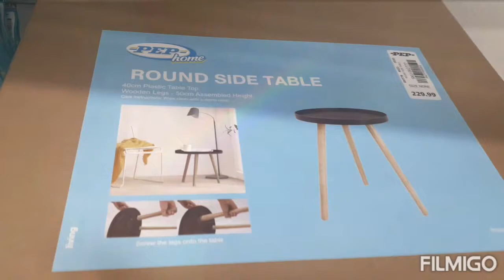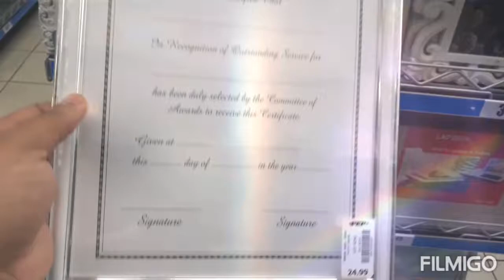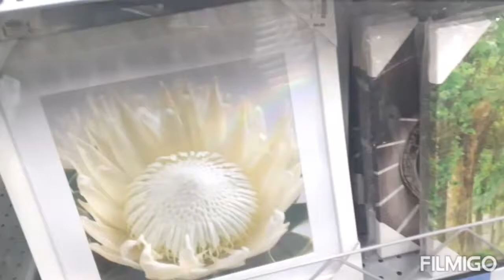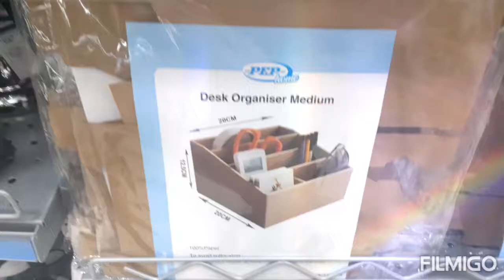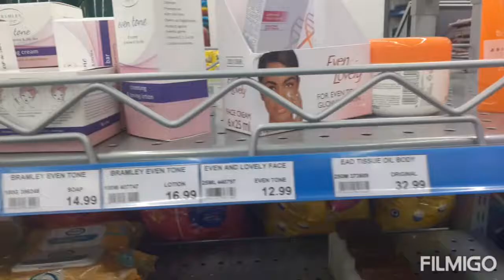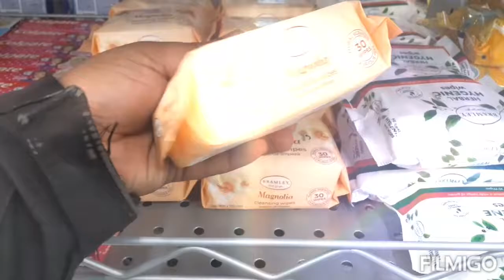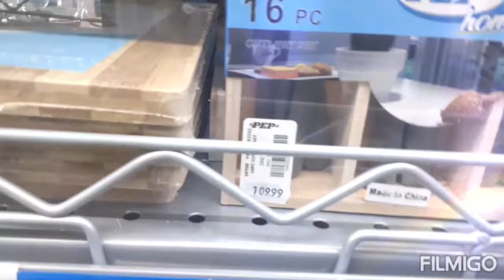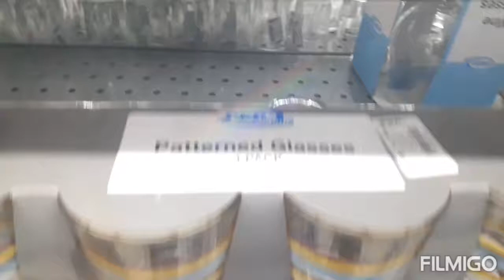PEP HOME HAUL HEMINGWAY'S MALL|AFFORDABLE HOME DECOR| WHAT'S NEW AT PEP HOME|SOUTH AFRICAN YOUTUBER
Hey You Bathong'❣🌻🤗 I'm so HAPPY TO BE BACK

In Today's video I take you Guyz with me to see What's New at Pep Home Store at East London (Hemingway's Mall) 🔌

I care so Much about you Guyz!! Bantase bam 👨‍👩‍👧‍👧👫

Please Enjoy the Video as much I enjoyed shooting it for you bathong

FAQ:
Birthday:30 May
Citizenship:African
Reside: East London 🏡